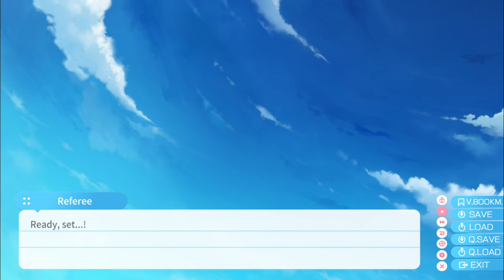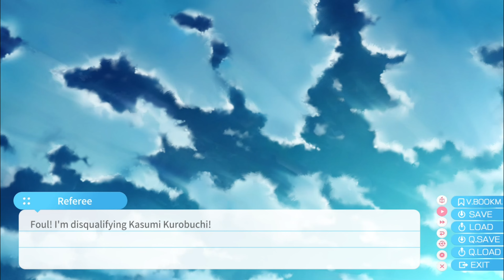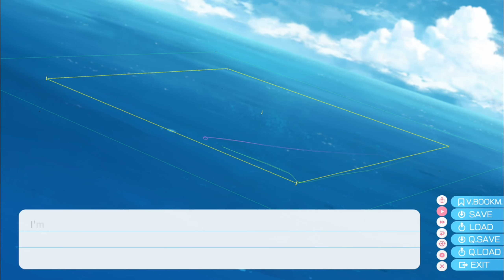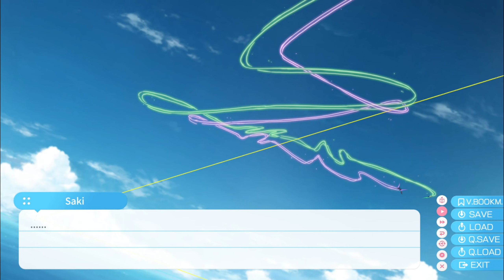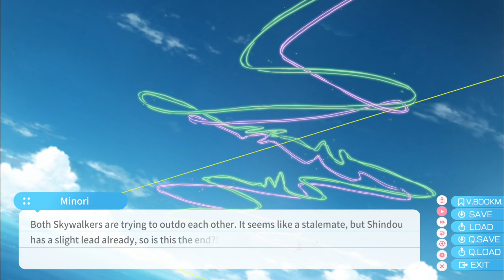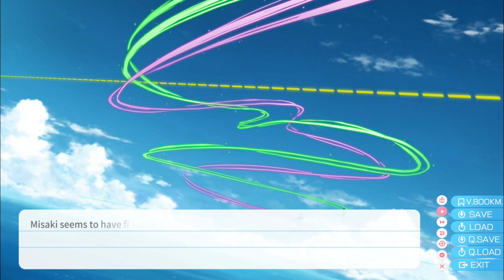[COMMON ROUTE #14] I KNEW IT! I KNEW SHE'S DANGEROUS! [Aokana - No Commentary Gameplay]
I need to censor some of the scene to avoid trouble with Youtube. Please buy the copy on Steam to get the complete experience of this game!

This is the common route part 14 of visual novel called "Aokana: Four Rhythm Across the Blue", which take places on Earth where a anti gravity particle is founded.